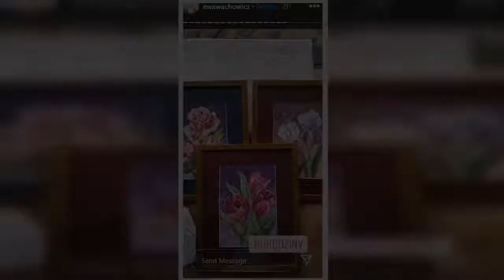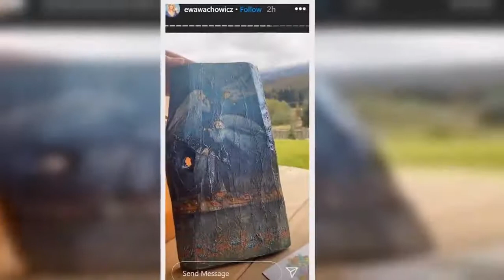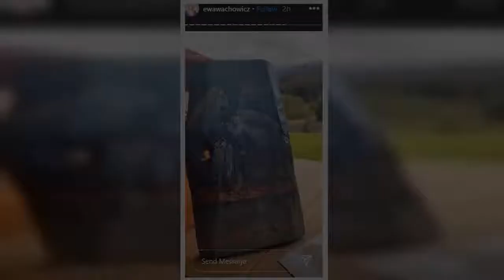Ewa Wachowicz sko�czy�a 50 lat. Dosta�a pi�kny bukiet r�. To prezent od partnera? Mo�ecie go kojarzy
Choć trudno w to uwierzyć, Ewa Wachowicz kończy dziś (19 października) 50 lat! Była Miss Polonia nie ukrywa, że bardzo dba o siebie. Zdrowie odżywianie i regularne treningi przynoszą oczekiwane efekty. Gwiazda Polsatu wygląda tak, jakby tytuł miss otrzymała niemalże wczoraj, a nie 28 lat temu.  REKLAMA   Ewa Wachowicz skończyła 50 lat  W dniu urodzin z samego rana Ewa Wachowicz wrzuciła na swój instagramowy profil zdjęcie, na którym trzyma ogromny bukiet białych róż. Geolokalizacja wskazuje na t  ...